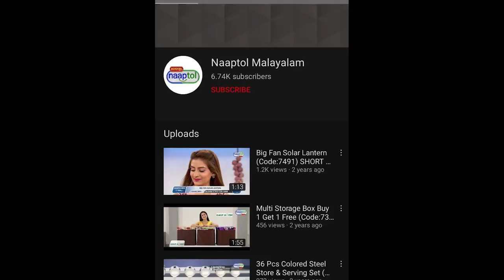മോൻസനും പ്രമുഖരും | Monson Mavunkal Interview Roasted | Crazy Dud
Monson Mavunkal Interview
Monsan Mavunkal Troll
Monson Mavunkal News
Crazy Dud
Crazy Dud Roasting